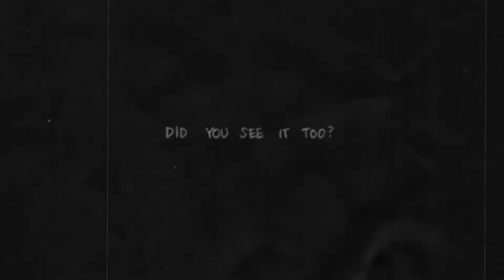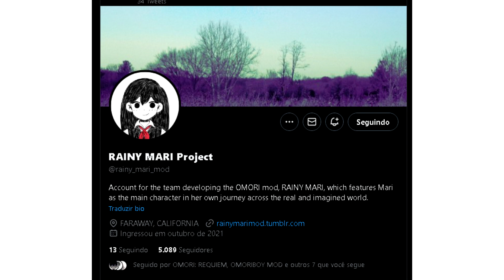OMORI e seus mundos alternativos: MODS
Oi pessoal, tudo bem? Nesse vídeo eu falo sobre OMORI e seus mundos alternativos que são chamados de OMORI AU e alguns deles podem até ser jogados, outros estão em projeto para se tornarem mods futuros.

Todo o material desse vídeo, incluindo música, sons, imagens foram pegos do twitter dos criadores e no site mods.one.

A arte da thumbnail foi pega do twitter da artista do mod de OMORIBOY

00:00 O que é OMORI?
00:15 O que são mundos alternativos de OMORI?
00:30 Autumn Break, Omori Reverie, Hero Ferver Dream, Volcania Peaks e OMARI AU
01:03 Rainy Mari Project
01:24 OMORIBOY MOD
01:59 YAMA E HIKITO